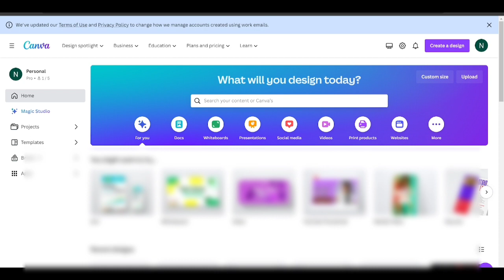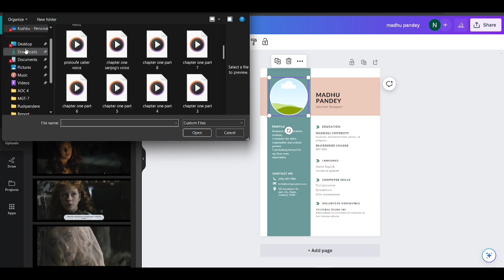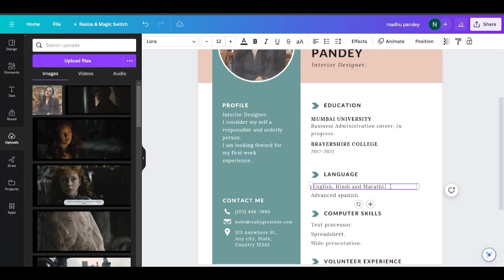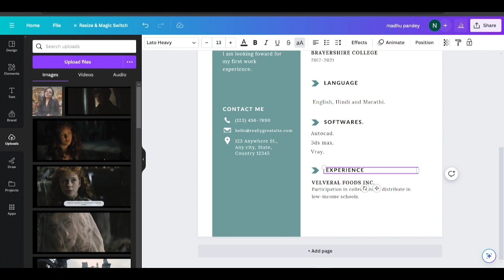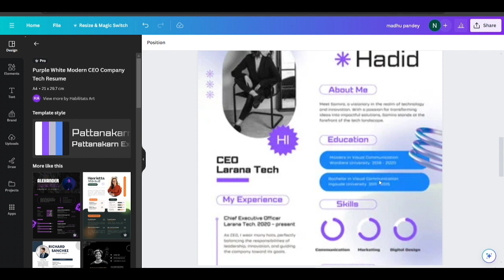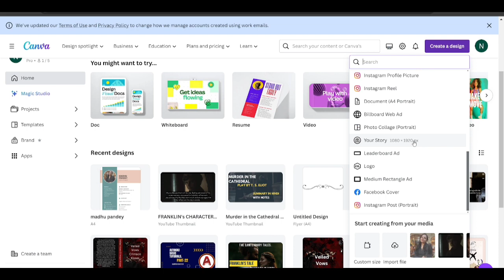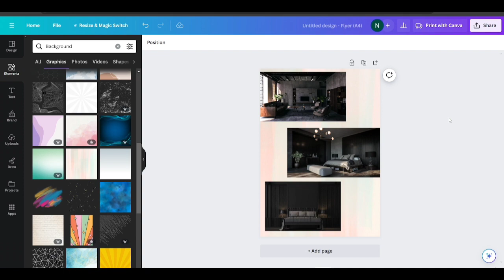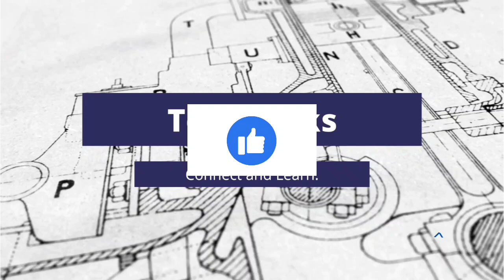Make creative Resumes in Canva easy and free.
You can follow here and ask doubt.

About my novel.

"Life Happens" is a captivating contemporary romance novel that delves into the world of K-pop and the intertwined lives of its main characters, Titalee and Liam. Titalee, an ambitious and talented aspiring singer, crosses paths with Liam, the charismatic leader of a popular K-pop band. Set against the backdrop of the fast-paced and glamorous K-pop industry, the story explores their journey as they navigate fame, love, and the challenges that come with pursuing their dreams. As their paths intertwine, sparks fly, and their connection deepens, readers will be drawn into a tale of passion, self-discovery, and the unpredictable twists that life often brings. With elements of chick-lit adding a delightful touch of humor and relatability, "Life Happens" promises a heartwarming and engaging story that captures the essence of love in the modern world.

You can check my novel on Amazon and read a few pages for free.